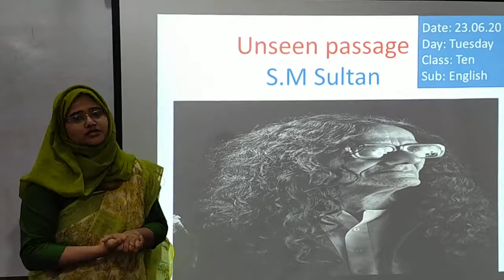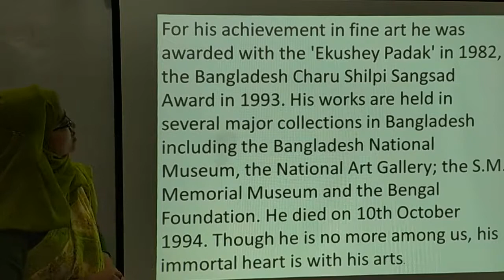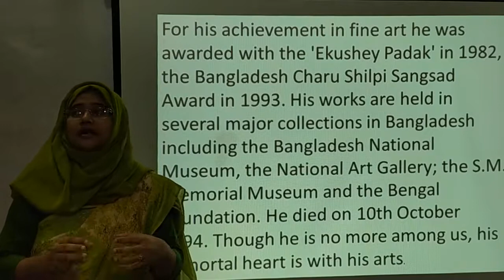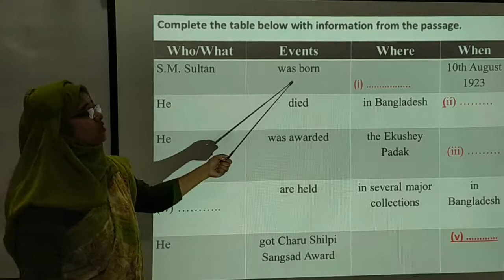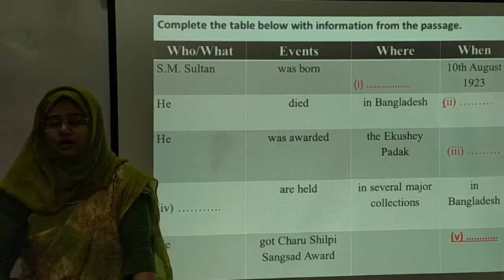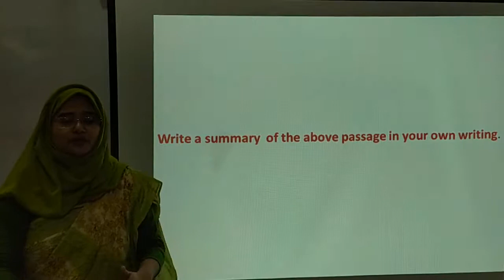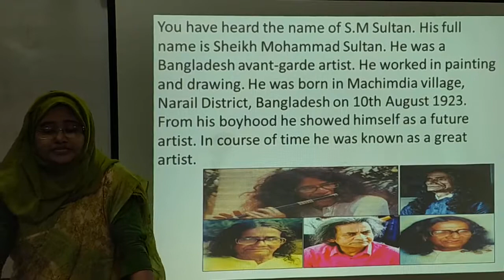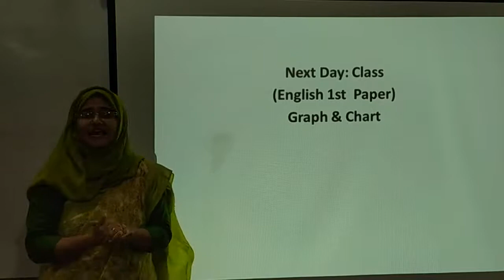Ten- English ~ Date: 23.06.2020